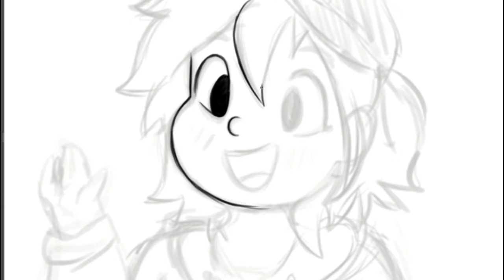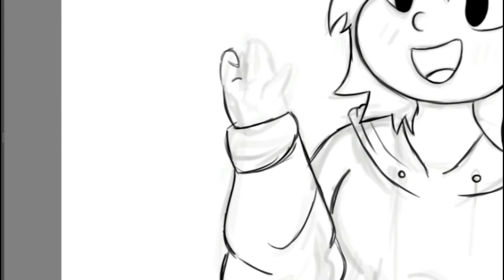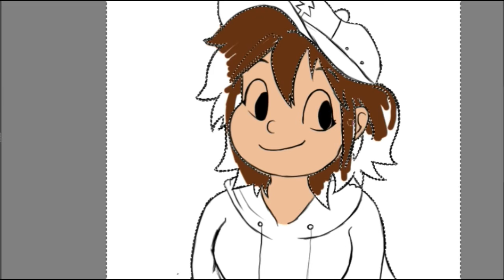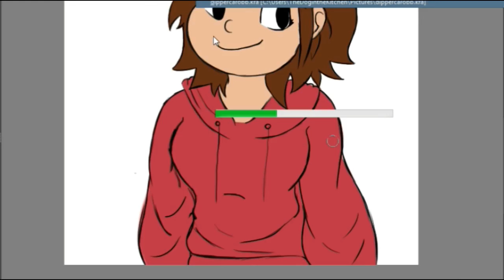Art Study #1 (SpeedPaint)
Thanks!

Dipper

P.S. Moving towards paint tool SAI soon